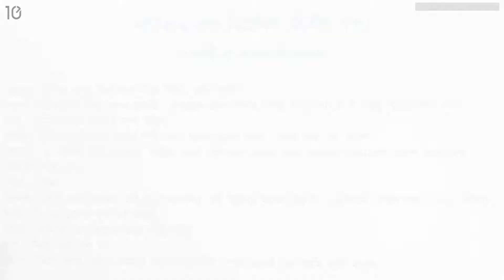সুখী মানুষ - নাটিকার দ্বিতীয় দৃশ্য - পর্ব ৩ [JSC]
Series: Bangla 1st Paper (বাংলা ১ম পত্র)  [Class 8]
Instructor Name: Khan Al Rafi